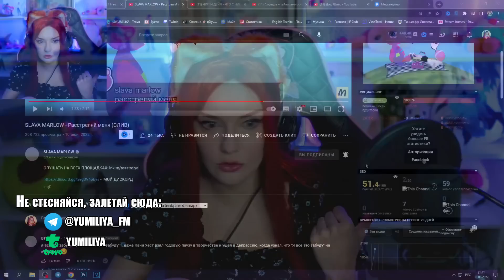SLAVA MARLOW - Расстреляй меня (СЛИВ) РЕАКЦИЯ